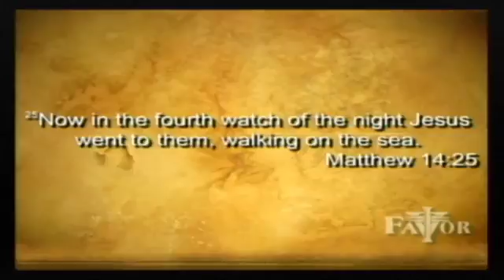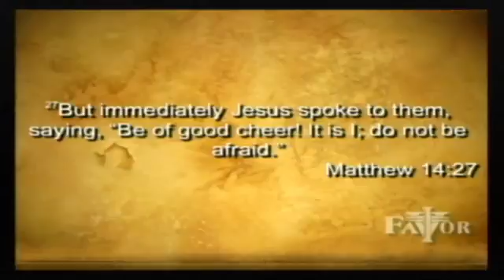Pops Grillo July 01 2018